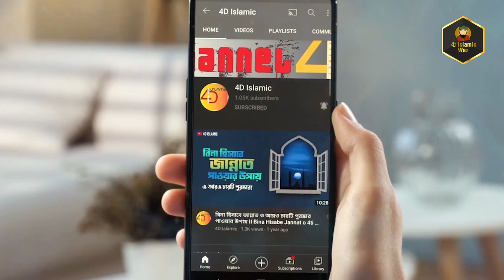তাহেরী লাল চোখ ভয় পায়না । গিয়াস উদ্দিন তাহেরী নতুন ভাইরাল ওয়াজ । Gias uddin taheri viral new waz